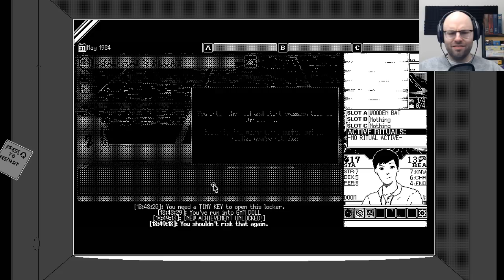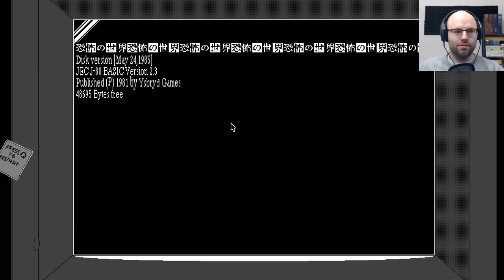Junji Ito Inspired Horror Roguelite - World of Horror (Northernlion Tries)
World of Horror is a totally unique spin on the roguelite formula inspired by Junji Ito and creepypasta. Check it out!

About this game:

The Old Gods are reawakening, clawing their way back into a world that’s spiraling into madness. In hospitals, abandoned classrooms, quiet apartments, and dark forests, strange appearances and unexplainable phenomena test the sanity of residents in Shiokawa, Japan. Is it chaotic retribution, or the machinations of beings beyond our comprehension?